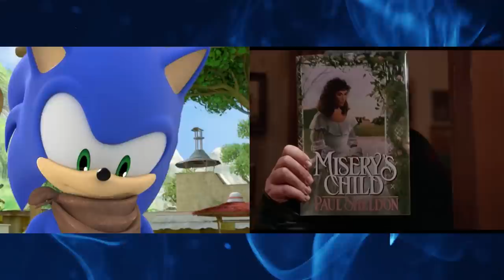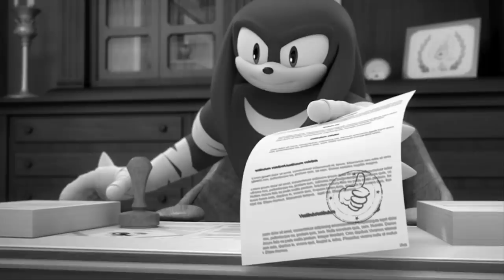So, I Finally Watched Sonic Boom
While Sonic Boom remains a gaming disaster, it spawned a television series that almost nobody watched. Is it any good? Let's find out.

Edited with Adobe Premiere, Adobe Illustrator, & Adobe After Effects

♥ CREDITS:
♠ Additional sound FX from:
     ♦ Sonic Mania
♠ “Low res JPEG” audio clip from “Sonic Adventure 2 | Real-Time Fandub Games” by SnapCube
♠ “Misery (1990)” movie trailer uploaded by ScreamFactoryTV

♠ Gameplay Footage by:
     ♦ FCPlaythroughs
     ♦ Bowser Zeki
     ♦ Sonic Destiny

     ♦ “Sonic Boom (Crush 40 vs. Cash Cash)” (Sonic CD)
     ♦ “Stardust Speedway (Cash Cash vs. Jun Senoue)” (Sonic CD)
     ♦ “Mission Street” (Sonic Adventure 2)
     ♦ “Wave Ocean: The Water’s Edge” (Sonic ‘06)
     ♦ “Soleanna: New CIty” (Sonic ‘06)
     ♦ “Wave Ocean: The Inlet” (Sonic ‘06)
     ♦ “Little Planet (US)” (Sonic CD)
     ♦ “Stage Clear” (Sonic Mania)